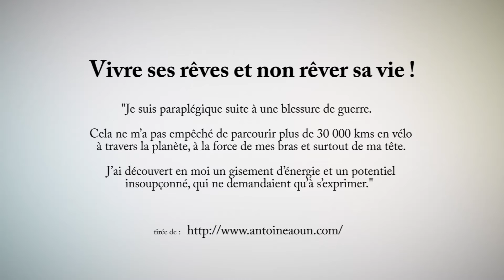Interview 1mn Antoine Aoun Pékin Caen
Une très belle illustration sur l'effacement de la différence. Nous sommes tous chargés d'un extraordinaire potentiel, il nous suffit d'avoir la volonté de l'exploiter ! Antoine AOUN nous montre ici qu'il convient de vivre ses rêves et non de rêver sa vie ! Belle philosophie de vie